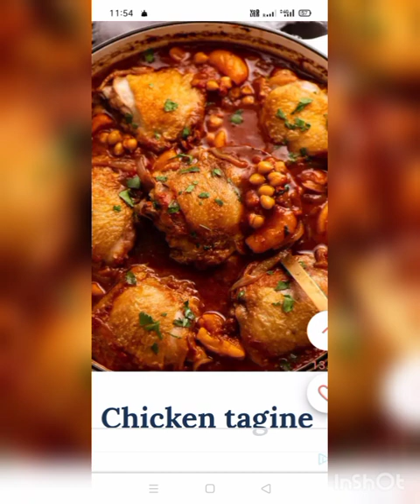# वेजिटेबलताजीनरेसिपी//VegetableTagineRecipe//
Vegetable Tagin
Vegetable Tagine is a vegetarian Moroccan stew loaded with heady warm spices. Make this iwith any veg you have – just don’t skimp on the spices!

Igedients in Vegetable Tagine

When you see the load of spices in this, you know your tastebuds are in for a good time. But isn’t it nice when they’re all everyday spices you can find at the grocery store?
While this has a generous amount of spices in it, it’s not the kapow! flavour like you get in Indian curries. It’s more of a warm spice mix.

The cayenne does add a touch of fire, so just skip it if you don’t want any heat in it at all!

And here’s what goes in the Vegetable Tagine. This one’s all about using what you’ve got, so don’t be concerned if you don’t have all the vegetables!
Chickpeas – This is the only starch in this dish, adding a nice nutty texture and bulks it out. Substitute with any other beans;

Lemon – For a fresh finishing touch, both the zest and juice;

Onion & garlic – The usual flavour base suspects; and

Vegetables – Here, butternut pumpkin/squash, capsicum/bell peppers, green beans, eggplant (aubergine), cauliflower and tomato (which sort of becomes part of the sauce). This is a nice combination of colours and textures that’s in season at the same time, making this a terrifically economical dish.

How to make Vegetable Tagine

A key step here to extract the most flavour out of each vegetable is to pan roast each vegetable individually to get some colour on them before simmering with heavily spice doused liquid. Because after all, as I always say, colour = flavour!
Saute onion and garlic first (our flavour base, as mentioned);

Pan-roast each vegetable individually, just to get some colour on them. We don’t cook them through, we just give them a blush of colour;

Cook the tomato for a minute. This effectively deglazes the pan (ie. gets all the tasty stuff off the bottom of the pan from sautéing the veg into our stew). Then add spices and cook for a minute to let the flavours bloom;

Add all the vegetables back in as well as water. (Yep, water, not stock. In a true tagine, all the flavour comes from the ingredients alone.) The water should almost cover the vegetables, but not quite, remembering that the vegetables will sink as they cook. If you add too much water, you’ll end up with a watery sauce;

Bring to a simmer;

Cook, covered, in the oven for 30 minutes. This is the easiest way, because it requires no stirring. You could also simmer on the stove over a super low heat, but stir gently so the vegetables don’t turn into mush;

Add the green beans and chickpeas, then simmer on the stove for 15 minutes to reduce the liquid. At this stage, the pumpkin and cauliflower are quite soft, partially breaking down, which helps thicken the liquid. It shouldn’t be soupy, but it should be brothy. Trust me when I say – you want that broth!!

Finally, stir through lemon zest and lemon juice. A fresh finishing touch works wonders here to lift and brighten the dish, as it does with many others from a Lentil Soup to Magic Broccoli (aptly named as such because it’s so simple but so good!).

I love how the broth is naturally thickened by the vegetables that are soft cooked so they ever so slightly disintegrate into the sauce. Flavour, flavour, flavour

What to serve with Vegetable Tagine

For a traditional experience, serve with couscous. I’ve put the post up separately as it’s a handy and quick no-cook side dish for many dishes, not just Morrocan or Middle Eastern food.
Vegetable Tagine served over Fruit & Nut Couscous

With all the flavours going on in the tagine, a plain couscous would be just fine, but I’m not one to say no to a sprinkling of fresh herbs, or dried fruit and nuts!
     spices nicely. A sprinkle of slightly predictable coriander/cilantro and a pinch of cayenne pepper for a dusting of extra

Watch How To Make It

 Cook:  hr

 Midle Eastern, Moroccan
Tap or hover to scale
Recipe video above. A vegetarian Moroccan stew loaded with heady and warm spices, filled with tender vegetables. Make this with any veg you have – just don't skimp on the spices!!

Pan-roasting each vegetable to get a bit of colour on them before simmering is worth the effort to get the most flavour out of the vegetables. Because colour = flavour!
Ingredients

CupsMetric

TAGINE SPICE MIX:

▢1 tbsp cardamom powder

▢1 1/2 tsp ground fennel seeds / fennel powder

▢1 tsp cayenne (omit for non-spicy)

▢1/2 red onion sliced; (sub any type of onion)

▢1 garlic clove , finely minced

▢800g/1.6lb butternut pumpkin / squash (1/2 a small), peeled, cut into 2.5cm / 1" cubes

▢1 small eggplant , cut into 2.5cm / 1/2″ cubes

▢1/2 cauliflower head , small, cut into bite size florets

▢1 capsicum / bell pepper , cut into 2.5cm / 1" pieces (red or yellow